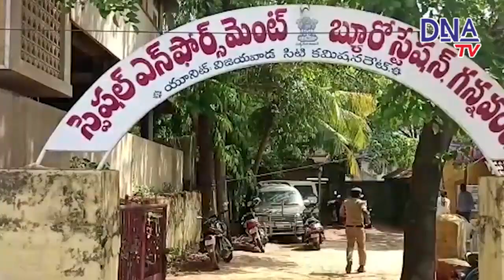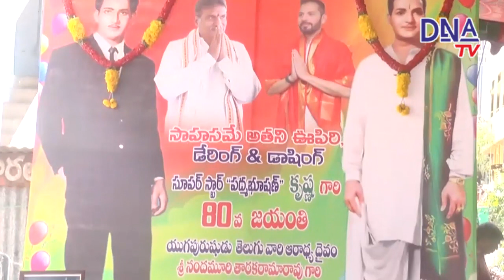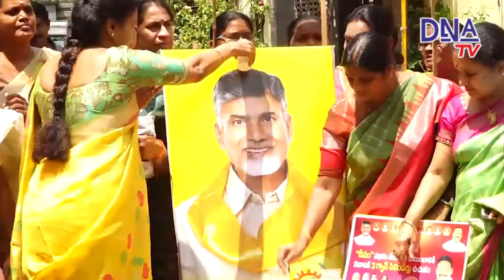31-05-2023 DNA TV NEWS BULLIETEN